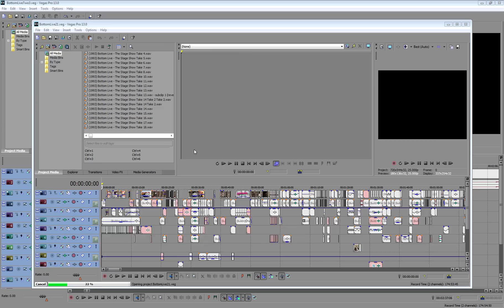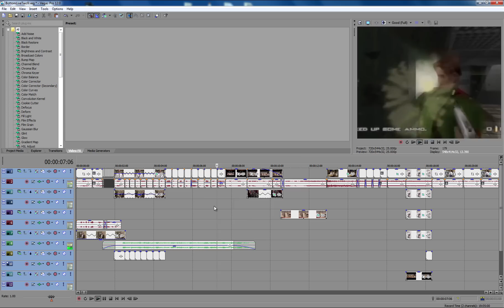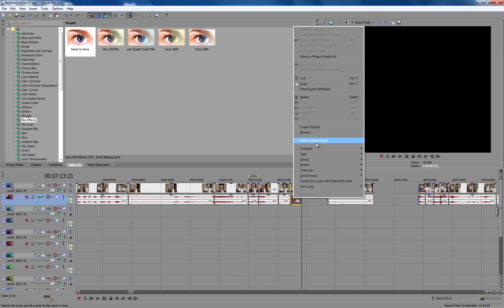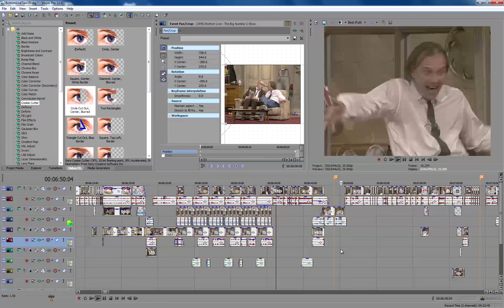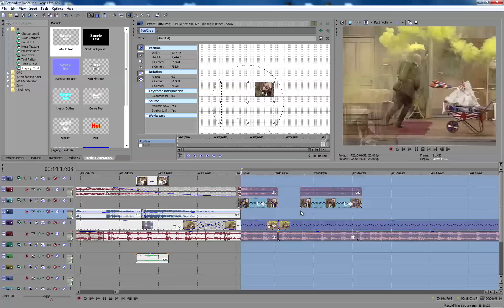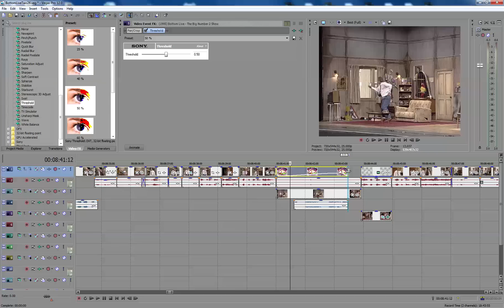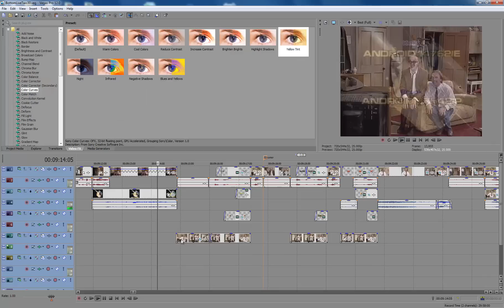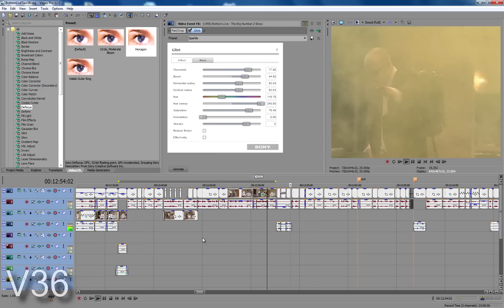Bottom Live The Big Number 2 (Act One) [YTP Time-lapse]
Time-lapse recording of *most* of the project, as suggested by Frosty.

Some was not recorded (esp. from the beginning) and a few recordings failed.

Recorded with Camtasia Studio and edited in Sony Vegas 12/13

Tunes:
0:00, 31:36 - Unreal Tournament, Foregone Destruction
4:11, 23:49 - Eat Me, Shine
11:57 - Half-Life, Closing Credits
13:37 (Giggity) - Catgroove - Parov Stelar
17:29 - A Friend Like Me (Sim Gretina Remix)
20:53 - Parov Stelar - Ragtime Cat ft Lilja Bloom (Lunch Break)